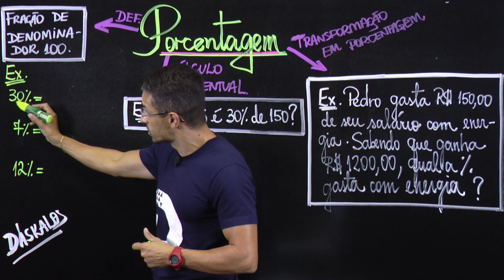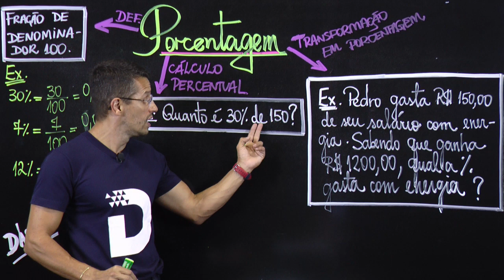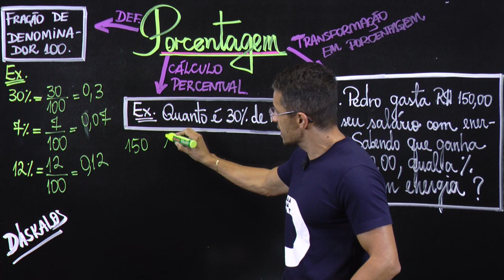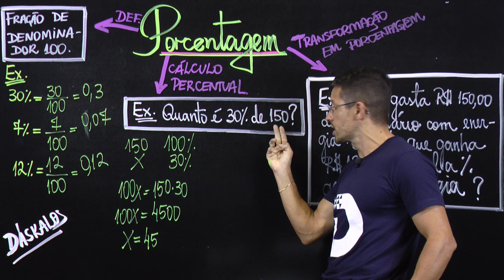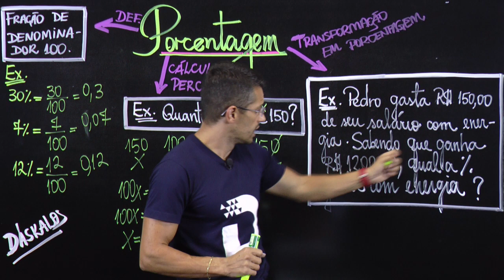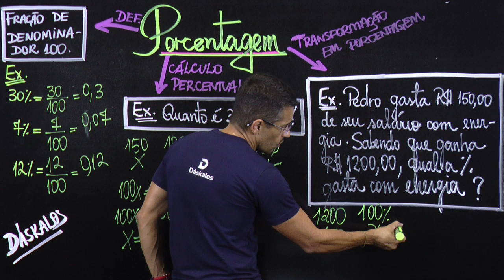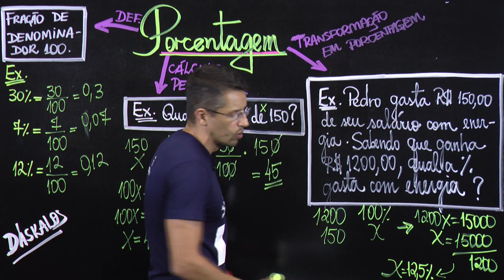Porcentagem - Cálculo simples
Sendo uma das áreas da matemática mais conhecidas, a porcentagem aparece em praticamente todas as áreas, comparação de grandezas,  estimativa de crescimento e até no nosso cotidiano, como por exemplo para calcular descontos.
Em definição, a porcentagem é uma fração de denominador 100.

Ainda ficou meio perdido sobre o cálculo? Então acompanhe esse vídeo do professor Júlio e acabe com as suas dúvidas.